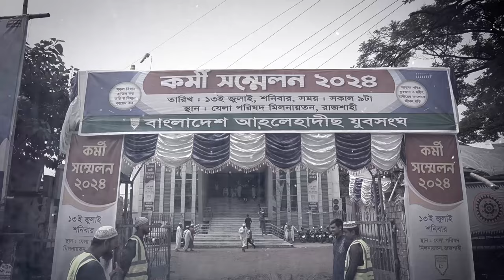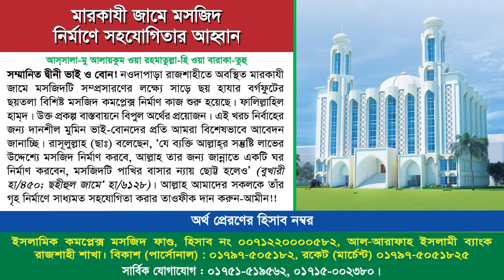ইতিহাসের জ্ঞান ছাড়া আপনি মূর্খ | দ্বীনের জন্য ত্যাগ স্বীকারে সালাফে ছালেহীনের ভূমিকা। ড.নূরুল ইসলাম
বিষয়ঃ দ্বীনের জন্য ত্যাগ স্বীকারে সালাফে ছালেহীনের ভূমিকা
আলোচকঃ ড. নূরুল ইসলাম
সাবেক কেন্দ্রীয় সহ-সভাপতি, বাংলাদেশ আহলেহাদীছ যুবসংঘ
স্থানঃ যেলা মিলনায়তন, রাজশাহী।
তারিখঃ ১৩ই জুলাই রোজঃ শনিবার

সালাফী,সালাফী কারা,সালাফী কনফারেন্স,সালাফি কারা,সালাফি,হানাফী,সালাফী মানহাজ কি,আব্দুল্লাহ ফারুক সালাফি,সালাফী আকিদা ও মানহাজ,সালাফি মানহাজ কি,সালাফী ও আহালে হাদিস এক নয়,সালাফী আন্দোলনের ইতিহাস,আহলেহাদীছ বা সালাফী কারা,সালাফি কনফারেন্স,মারকাযুস্ সুন্নাহ আস সালাফী
আব্দুল্লাহ বিন আব্দুর রাজ্জাক,আব্দুল্লাহ বিন আব্দুর রাজ্জাক নিউ ওয়াজ,আব্দুল্লাহ বিন আব্দুর রাজ্জাক নতুন ওয়াজ,আব্দুল্লাহ বিন আব্দুর রাযযাক,আব্দুল্লাহ বিন আব্দুর রাজ্জাক রিজিক,শায়খ আব্দুল্লাহ বিন আব্দুর রাজ্জাক,শায়েখ আব্দুল্লাহ বিন আব্দুর রাজ্জাক,আব্দুল্লাহ বিন আব্দুর রাজ্জাক বিন ইউসুফ,আব্দুল্লাহ বিন আব্দুর রাযযাক ওয়াজ,আব্দুল্লাহ বিন আব্দুর রাজ্জাক প্রশ্ন উত্তর,তাওহীদ আব্দুল্লাহ বিন আব্দুর রাজ্জাক,আব্দুল্লাহ বিন আব্দুর রাজ্জাক নতুন বক্তব্য,আব্দুর রাজ্জাক বিন ইউসুফ
.Abdur Razzak Bin Yousuf new waz ,Shaikh Abdur Razzak Bin Yousuf,Sheikh Abdur Razzak Bin Yousuf new waz,আব্দুর রাজ্জাক বিন ইউসুফ ,শায়খ আব্দুর রাজ্জাক বিন ইউসুফ,
বিজ্ঞান নিয়ে কথা বলতে এসে ধরা খেলো,কেন ইহুদিরা এত জ্ঞানী হয়,হে আল্লাহ একমাত্র আপনার কাছেই আমি আমার দুর্বলতার কথা জানাচ্ছি,কবরের জীবনে শাস্তি,শ্যামসুন্দর দাসের শ্রেষ্ঠ কীর্তন গান,হাশরের ময়দানের ভয়াবহতা,শ্যামসুন্দর দাসের কীর্তন,হাসিনা কে নিয়ে ভবিষ্যৎ বানী,অমুসলিমদের জন্য দোয়া করা কি,আবু তোহা আদনান,আবু ত্বহা আদনান,প্রথম পানিপথের যুদ্ধ,যারা ইসলাম ধর্ম গ্রহণ করেনি তাদের কি হবে,বাংলা ২য় পত্র নির্মিতি,মৃত্যুর পূর্বে যমরাজ আমাদেরকে পাঠান ৪টি চিঠি,কুরবানি